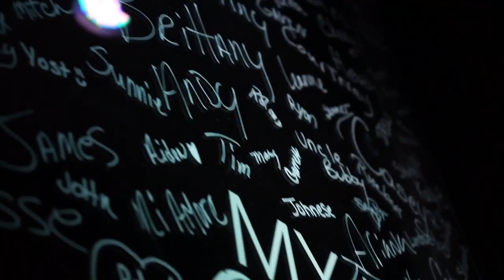"Empowered by the Holy Spirit" GHOST // Real Life Church